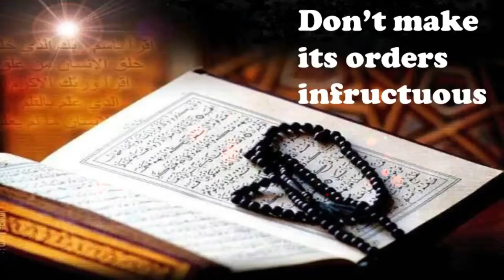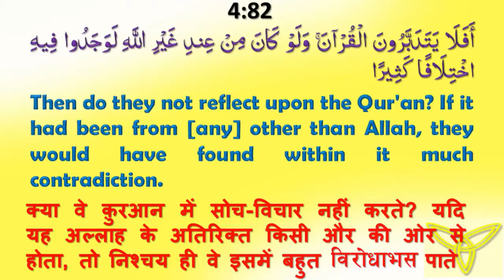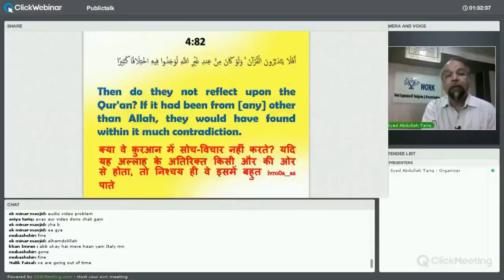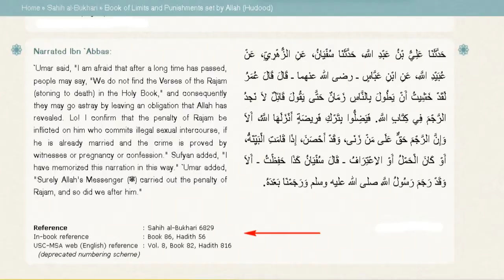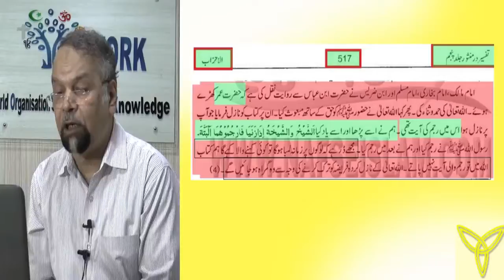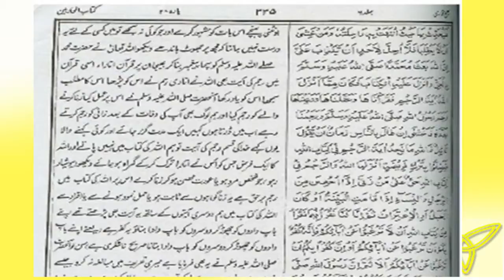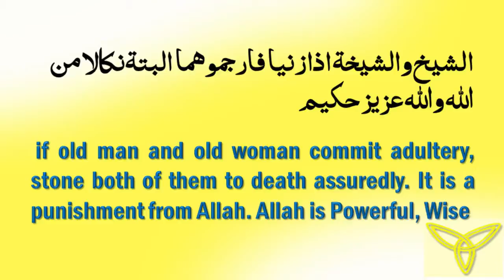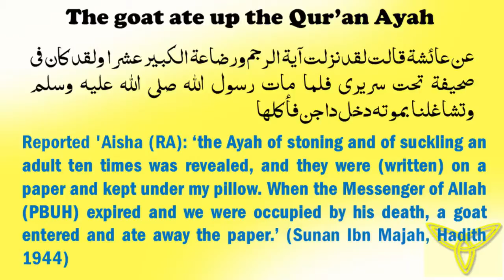Quran... Don’t make its order infructuous (Mansooq) - Allama Syed Abdullah Tariq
Assalamualikum